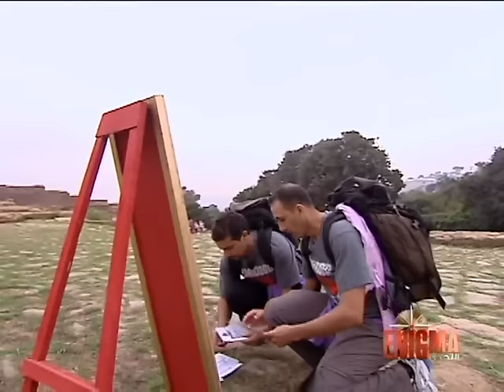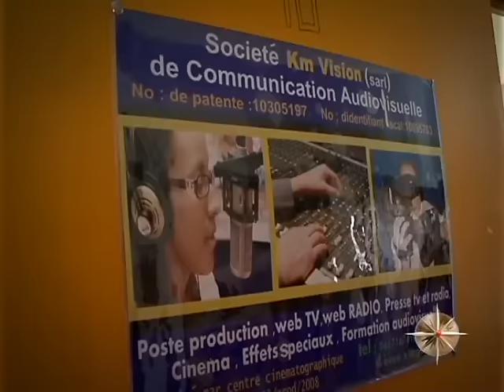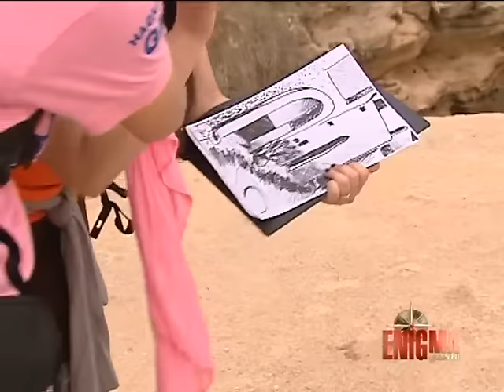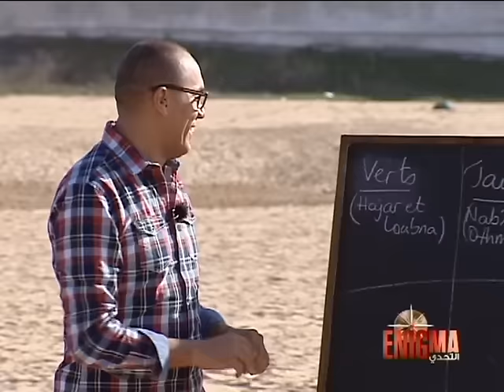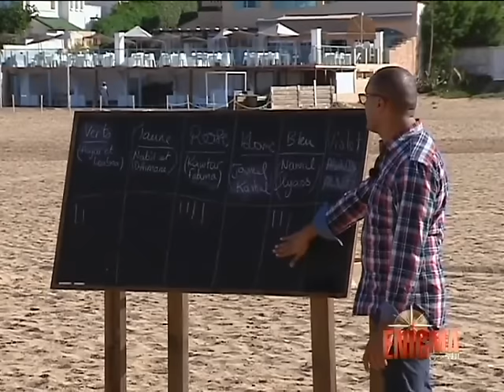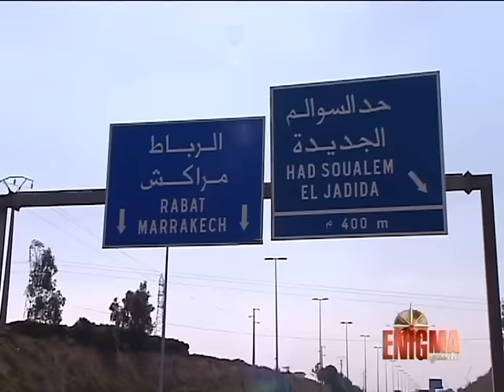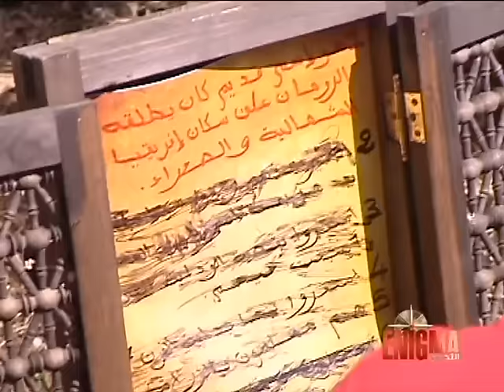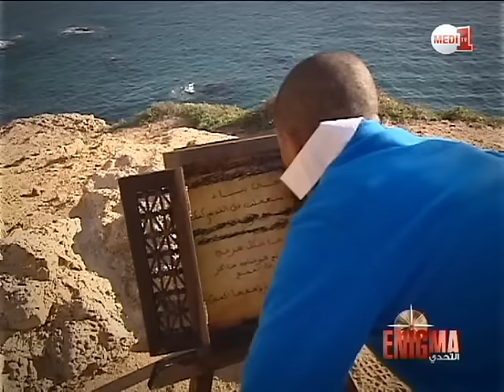البرايم الأول من الموسم الثالث لبرنامج Enigma التحدي